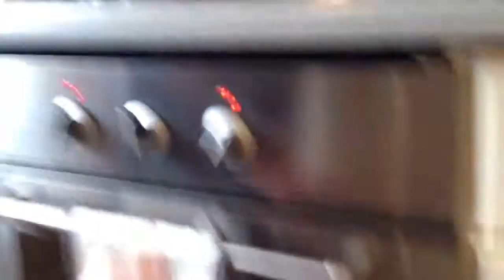The Rubicons Christmas Special